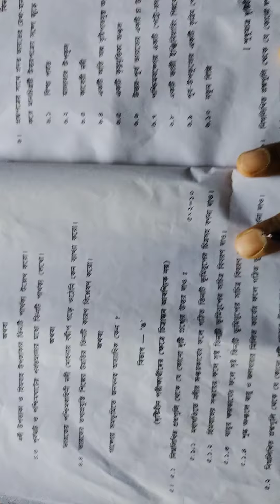Madhyamik Geography Question Paper 2022 / Madhyamik 2022 Geography Question Paper with answers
Madhyamik Geography Question Paper 2022 / Madhyamik 2022 Geography Question Paper